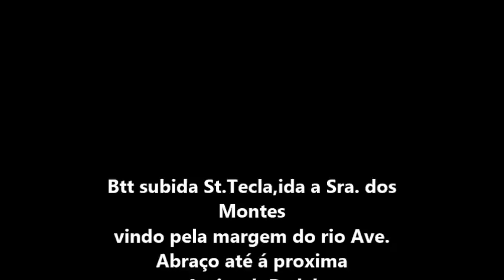AmigoDoPedal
St Tecla Sra Montes vindo pelas margens do rio Ave.